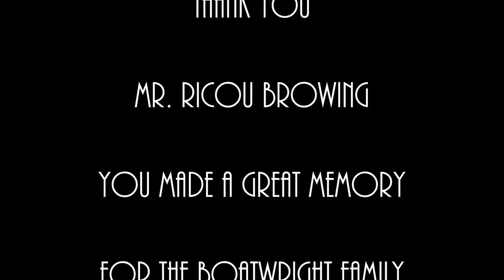Ricou Browning Interview at Spooky Empire 2019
We attended Spooky Empire Convention on Halloween 2019 and had the opportunity to interview the Gill-Man himself Ricou Browning. The Family was dress up as Universal Monsters and we were able to add the Creature from the Black Lagoon to the family Picture.